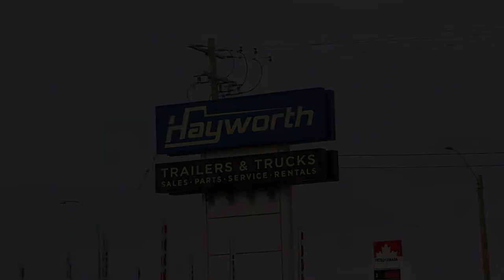2014 Peerless 24 Wheeler Scissor Neck Showcase!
**This Unit is Currently for Sale**

This Unit Features:

10’6″W, 60’ 3” (64’ 5” w/ extension)L, Tri-drive compatible neck c/w tandem jeep extension, 10 3/4” rear live roll, 6” full width live roll, Split 8” kicker rolls, 6” winch roll at rear of gooseneck, Disc brakes, Swing up telescopic dolly legs, Rear strobe lights, Swing-out wide load lights